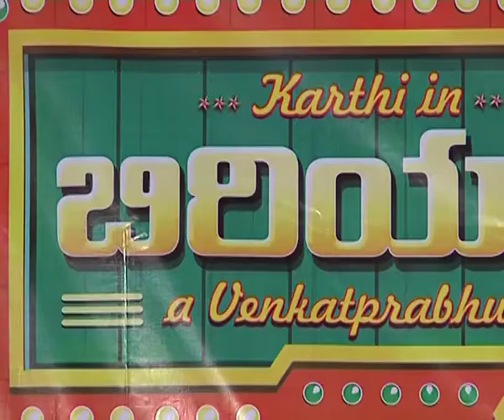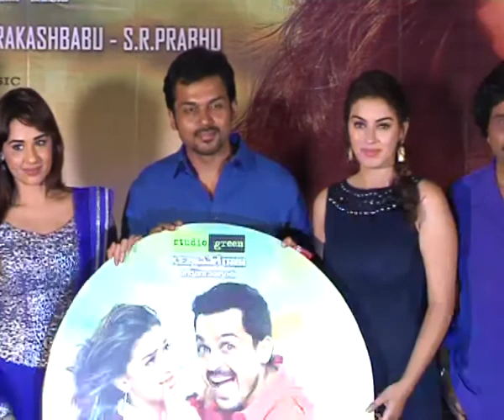Biryani Movie Audio Launch 01